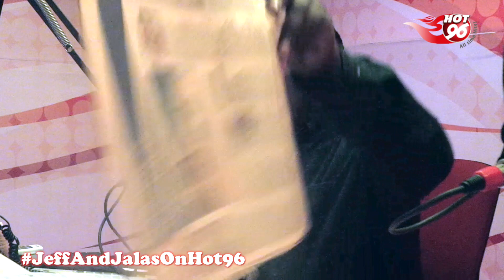News headlines: 20th April 2018